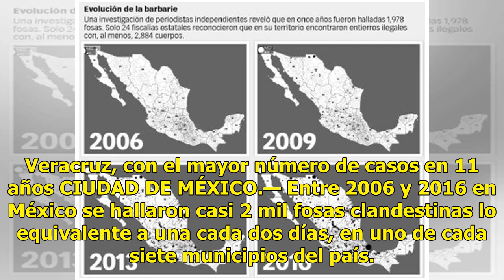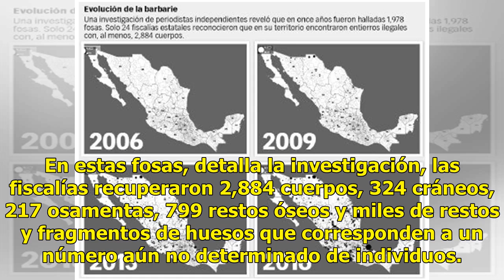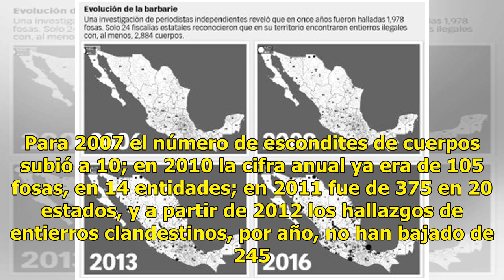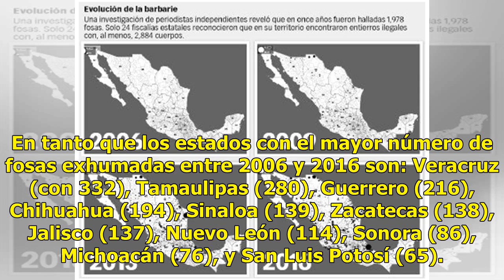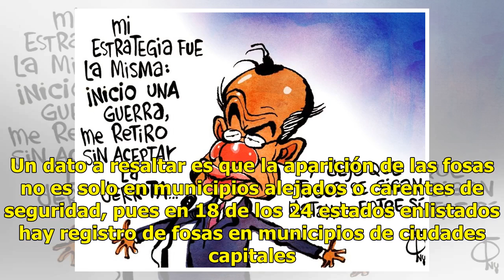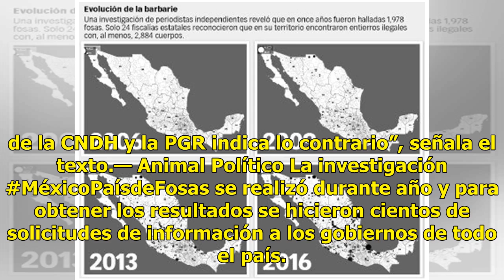Aumentan las fosas - El Diario de Yucatán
Veracruz, con el mayor número de casos en 11 años CIUDAD DE MÉXICO.— Entre 2006 y 2016 en México se hallaron casi 2 mil fosas clandestinas lo equivalente a una cada dos días, en uno de cada siete municipios del país. La investigación MéxicoPaísdeFosas, realizada por un equipo de periodistas indepen...